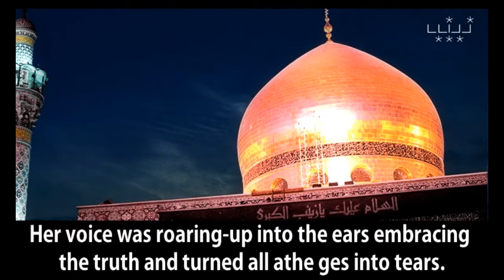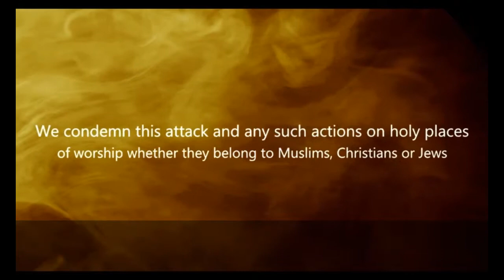Zainab A.S' The brave Lady of Islam - Nabila Abbas | Fm512 Studio